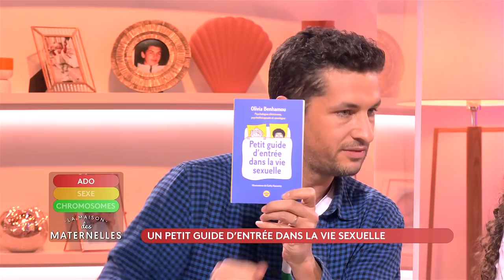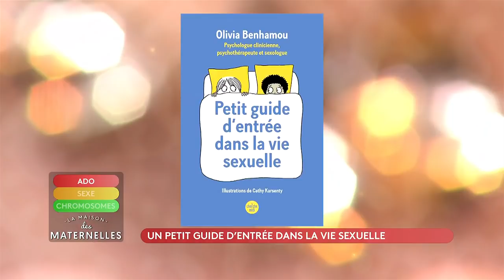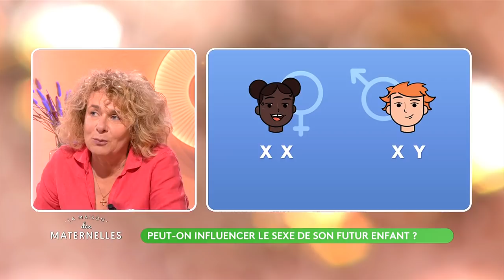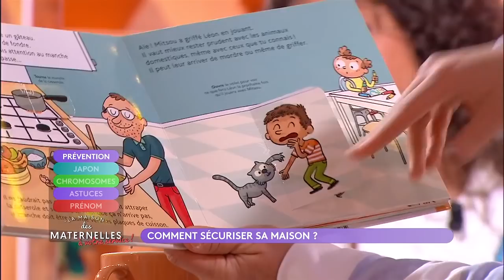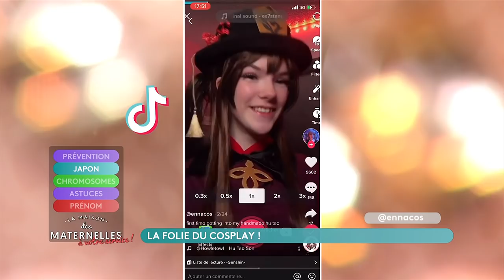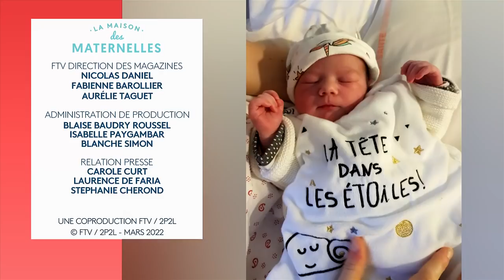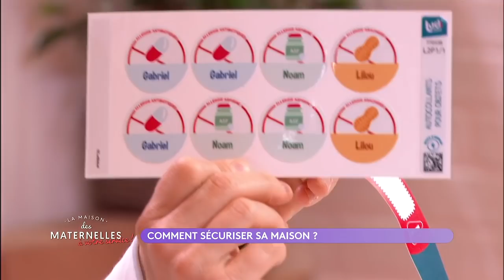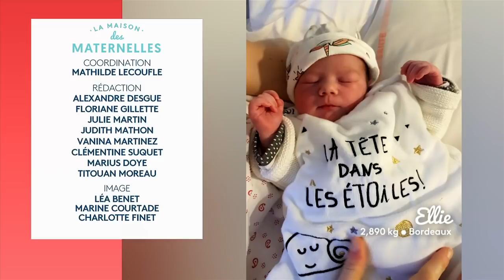REPLAY - Je voulais une fille, j'ai eu 3 garçons ! - 22/03/2022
Au sommaire :

📌 Actu : Un petit guide d'entrée dans la vie sexuelle
👶🏻 Je voulais une fille, j'ai eu 3 garçons !
Vous êtes enceinte et une question vous taraude : fille ou garçon ? Si certaines mamans s’en moquent, d’autres au contraire ont une préférence et sont prêtes à tout pour déjouer la nature. Certaines femmes vivent mal l’annonce du sexe de l’enfant. Avec nous ce matin, Élisabeth a 3 garçons (Liam 7ans, Mahé 2 ans, Camille 6 mois) et elle souhaitait une fille à tout prix.
💬Peut-on influencer le sexe de son futur enfant ?
🔨 Tuto : Comment sécuriser sa maison ?
👨‍👨‍👧 La folie du Cosplay !